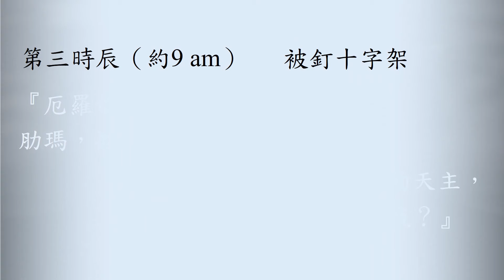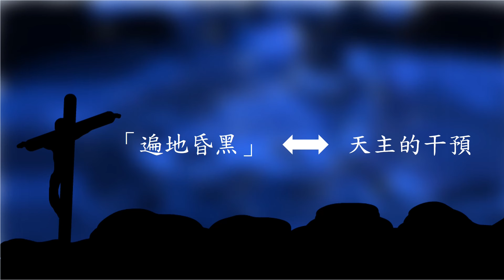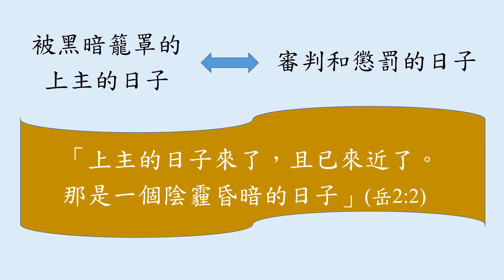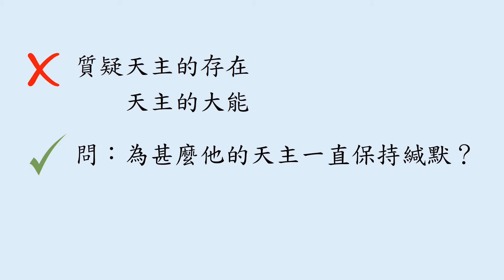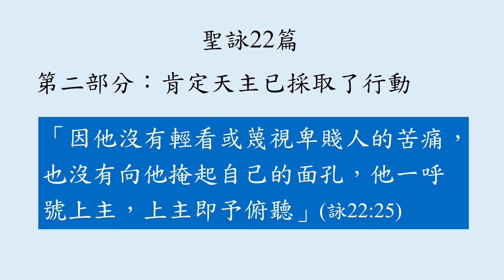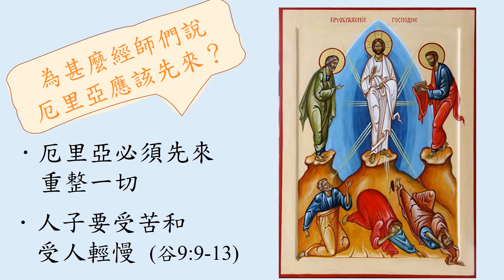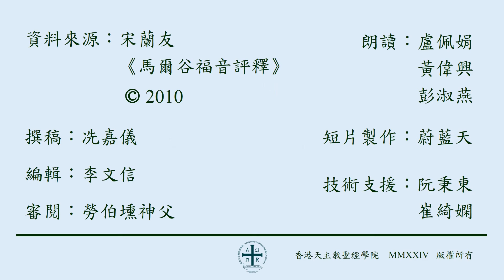耶穌之死（上）(谷15:33-41)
析《谷》五分半系列之 耶穌的苦難敘述 (13/15)

相關短片: 解《瑪》五分半之「苦難與死亡的逾越 (12/16) 路過的人